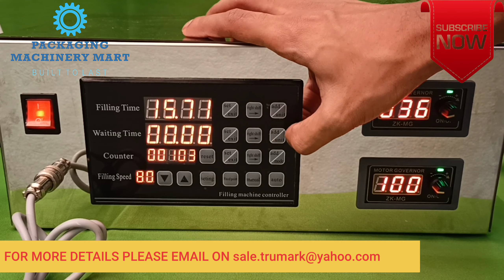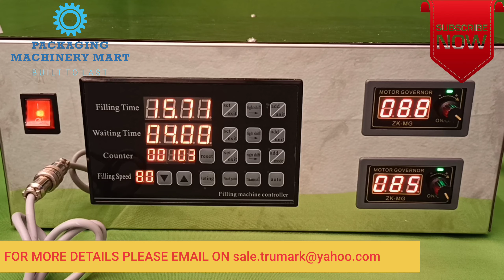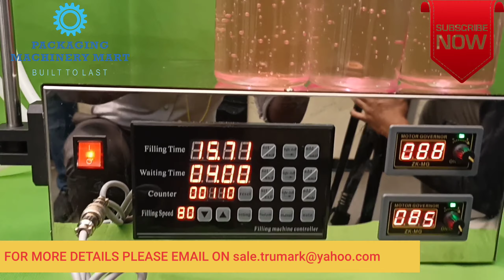LOW COST DOUBLE HEAD LIQUID FILLING MACHINE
Low-Cost Double head NRV pump filling machine for sanitizer filling, water filling, perfume filling, juice filling, etc.

Tabletop pump filler is used for filling low viscosity liquids like water, juice, milk, oil, thinner etc. This is NRV (non-return valve ) based filling machine. The product should be liquid and without any particles.
Controlled by micro-computer, fill liquid by setting the filling time and speed. Very easy to operate.

🔴 *** SPECIFICATION ***

Digital Control gear Pump Liquid Filling Machine
1.multifunction
2.easy operation.
3. Reliable and durable

🔴 ***TECHNICAL SPECIFICATIONS:***

1. Voltage: AC 180V-260V
2. Power: 90W
3. Filling Range: 10ml-5000ml
4. Max Flow Rate: 3.2L/min approx
5. Package Size: 400X380X200 (mm)
6. Weight: 5kg approx
7. Max Suck Distance: 1meter
8. Memory Function out of power: Available
9. Accuracy: 1%approx

🔴 *** ABOUT US ***